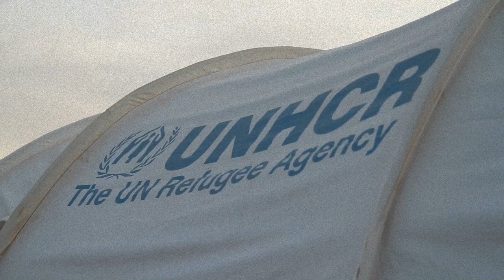This Country is Facing the Worst Humanitarian Crisis Ever? The Tragic Truth Unveiled!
Dive into the heart-wrenching situation, where relentless conflict has led to one of the globe's most severe humanitarian crises. With fighting between the Sudanese Armed Forces and the Rapid Support Forces intensifying since April 2023, the fallout is catastrophic: over 7.5 million people displaced, creating the largest displacement crisis worldwide. Hospitals are shut down, diseases are rampant, and millions are in dire need of aid. Discover how the international community is responding and learn what you can do to help. Join us as we explore the depths of this crisis, the ongoing struggles for peace, and the heroic efforts to provide relief.